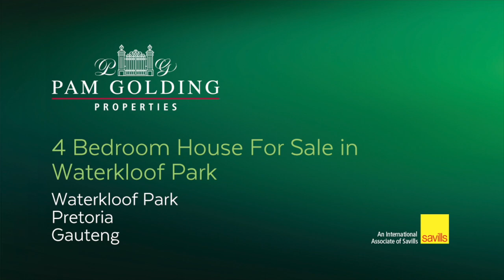4 bedroom house for sale in Waterkloof Park | Pam Golding Properties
Imposing home, state of the art finishes and maximizing natural light through the expansive use of special bent glass panels. This masterpiece is a gracious combination of elegance and comfortable family living in a prime location.

Double volume living areas provides a warm welcome into the home and features a beautiful and unique glass staircase. The entrance hall leads into a large formal lounge, which flows seamlessly into the formal dining room and out through large doors onto the expansive covered patio overlooking the heated swimming pool.

An expansive Beach wood fitted kitchen features elaborate display cabinets with private scullery/laundry.

Spacious balconies from the upstairs bedrooms overlooking the pool and garden with a view over the Eastern suburbs of Pretoria. Solar geysers, excellent security management systems and borehole connected to a 5000 litre Jojo tank for irrigation purposes.

Three spacious bedrooms each come with meticulously planned marble tiled bathrooms. Master bathroom boasts a jacuzzi bath and luxury finishes. Neutral tones are the order of the day, interposed with elusive but effective use of stonewalls cladding, providing an unassuming focal point as a feature wall or decorative detailing.

Garage doors and main gate are supported by standby batteries in case of power failures.

Too many features to mention. Viewing strictly by appointment only to pre-approved buyers.

For additional information about this 4 bedroom house for sale in Waterkloof Park and other property listings insert link to property page or find out more about Pretoria Property for sale, or to rent